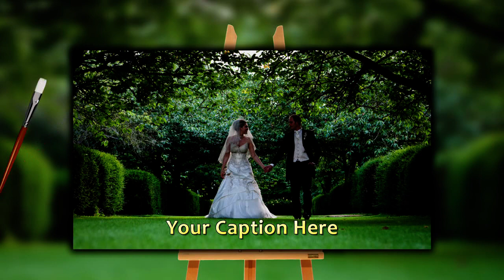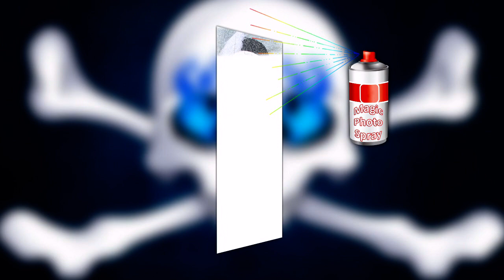The Painting Pack for Producer 6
This Style Pack - along with a Producer 5 version - will be available on my 'New-Look' Slide Styles Website very soon.